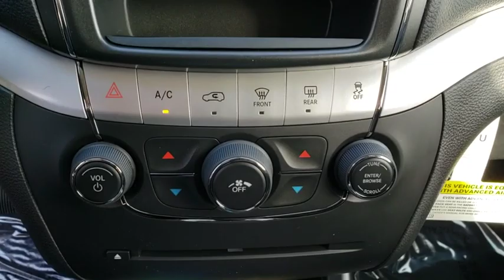2018 Dodge Journey Orlando, Hunter's Creek, Kissimmee, Windermere, Davenport, FL T506891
Billet Clearcoat New 2018 Dodge Journey available in Orlando, Florida at Central Florida Chrysler. Servicing the Hunter's Creek, Kissimmee, Windermere, and Davenport, FL area

Price does not include tax, title, license, or document fees. =Price includes: $1,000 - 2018 Retail Bonus Cash SECJA1. Exp. 12/03/2018, $3,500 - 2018 SE Retail Consumer Cash 66CJ1. Exp. 12/03/2018